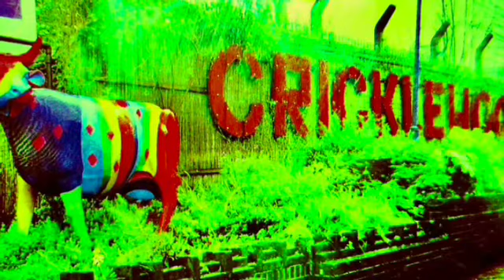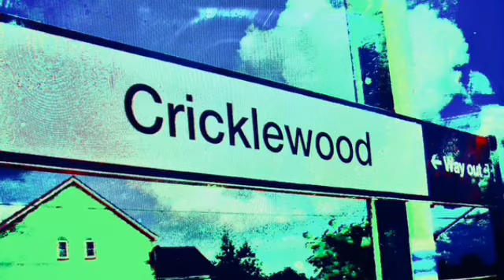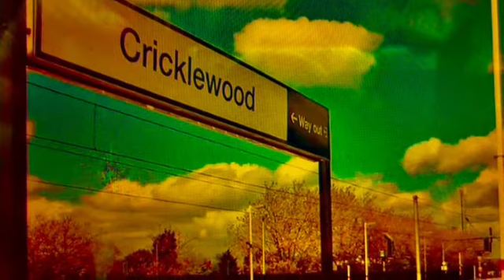You're In The Wrong Town (Should Be In Cricklewood) - IMMATERIAL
(The Lullaby of Cricklewood BROADWAY)